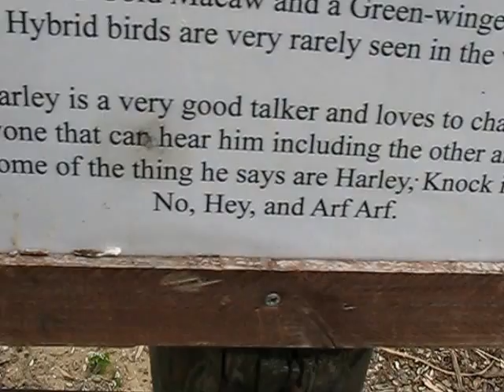"I say goodbye you say hello"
The sign said he could say arf arf, no and hey, but when I said goodbye all he could say was hello.